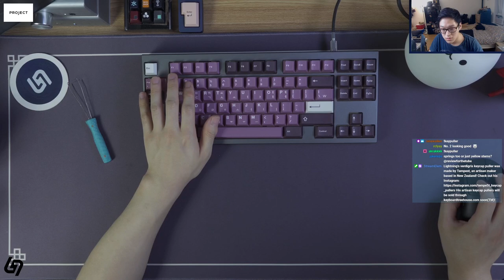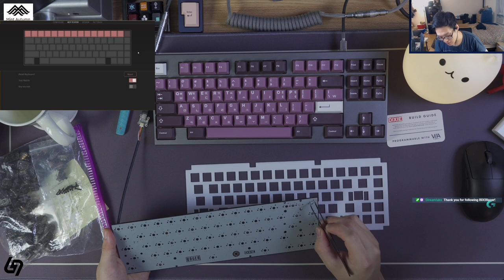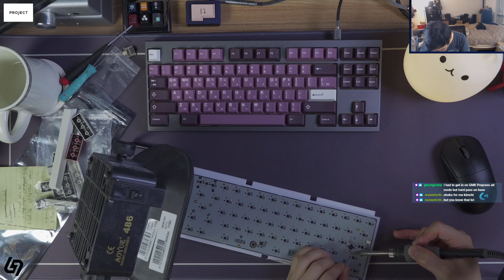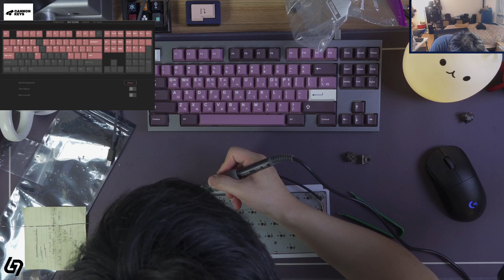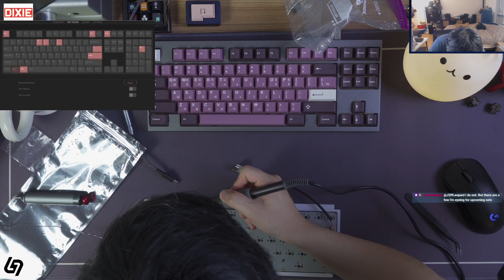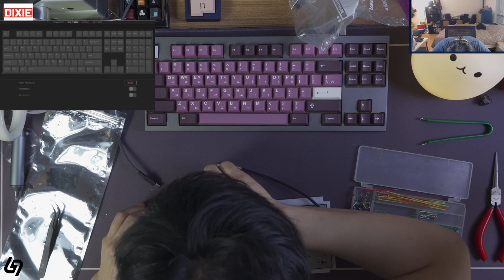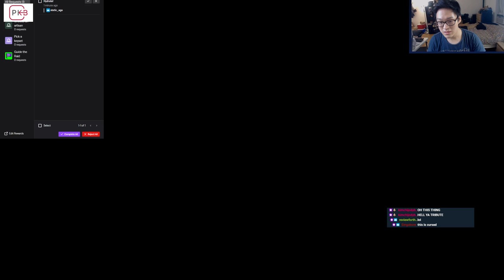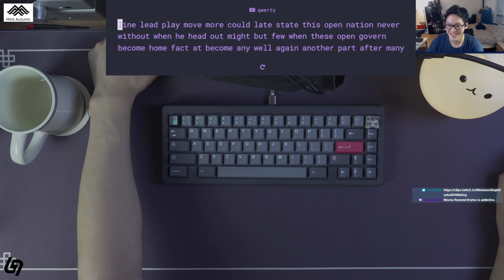Dixie Mech Bauer Build Stream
Fun build with some troubleshooting, some shenanigans and scandalous payoffs, and lots of laughs. First time with a Bauer - fairly unique look!

Designer: Dixie Mech
Keyboard: Bauer
Plate: full POM
Keycaps: GMK Modern Dolch R1
Switches: Gateron Ink
Lube: Krytox 205g0
Springs: 63.5g
Switch Films: TX films
Stabilizers: Screw-in Durock stabilizers, lubed with 205g0